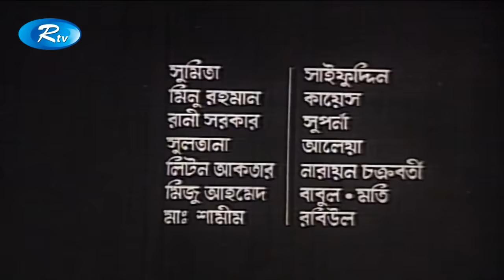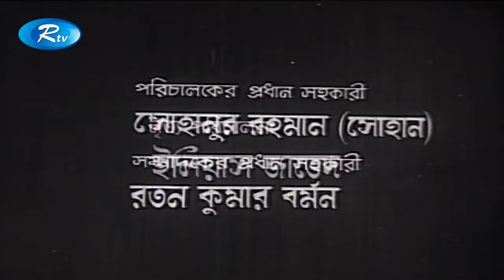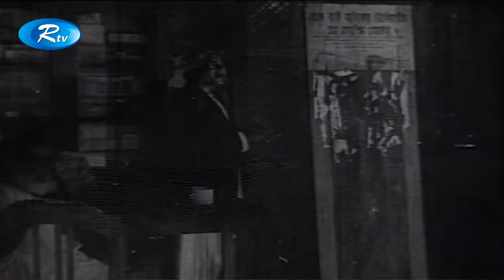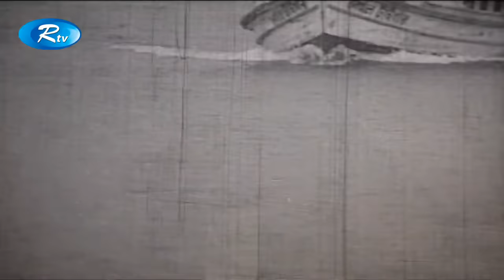Reshmi Churi | রেশমি চুরি | Iliyas kanchon | Rojina | Probir | Bangla Full Movie | Rtv Movies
Movie: Reshmi Churi
Cast: Rojina, Iliyas kanchon, Probir mitra
Director: Shibli Sadik
সিনেমাঃ রেশমী চুড়ি
অভিনয়ে : রোজিনা, ইলিয়াস কাঞ্চন, প্রবির মিত্র
পরিচালনা: শিবলী সাদিক

RTV in a nutshell:
RTV is one stop entertainment service. We provide nonstop entertainment through our multiple YouTube channels, where entertainment content are uploaded daily for viewers worldwide.

- Team RTV